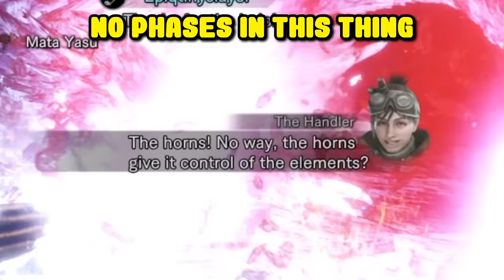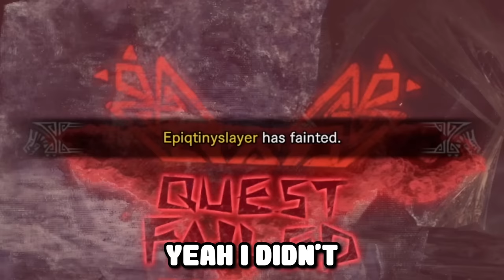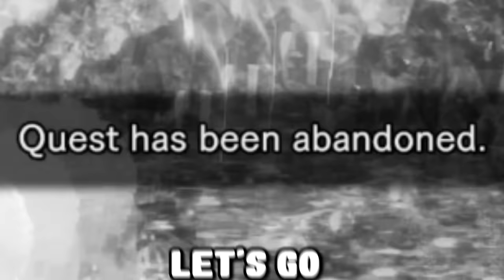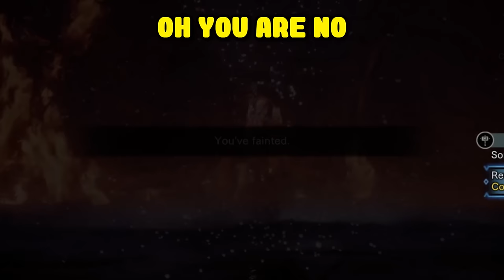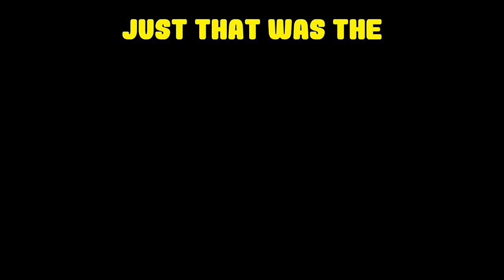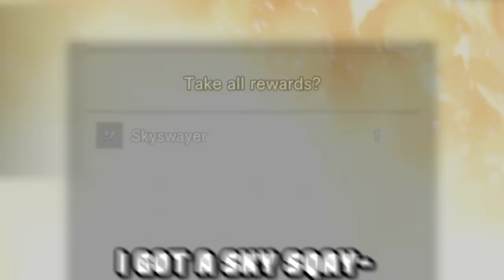Returning to World in The DUMBEST Way Possible ✨ [Iceborne]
Alternate title: The Rusty Alatreon Experience
We finally return to world/ iceborne and begin the journey by visiting our very friendly and nice monster and friend, Alatreon.

This may be the dumbest possible way of returning to world
More monster hunter world content coming soon!

Chapters
00:00 - 00:34 Intro
00:34 - 02:31 Attempt 1 Extreme rust
02:31 - 04:36 Attempt 2 We stayed in
04:36 - 07:10  Attempt 3 Mole stayed in
07:10 - 09:04 Attempt  4
09:04 - 11:29 Attempt  5
11:29 - 12:37 Attempt  6 "I haven't died yet"
12:37 - 14:45 Attempt  7
14:45 - 16:25 Attempt  8 Making rocks
16:25 - 16:55 Attempt  9 The shortest run
16:55 - 19:21 Attempt  10 The final final fantasy jump
19:21 - 20:36 Attempt  11 Not even abandoning is safe
20:36 - 22:58 Attempt  12 The plan
22:58 - 25:00 Attempt  13
25:00 - 27:54 Attempt  14
27:54 - 29:45 Attempt  15 Embarrassing
29:45 - 31:43 Attempt  16 "Watch yo jet"
31:43 - 33:14 Attempt  17
33:14 - 36:42 Attempt  18 Rodeo
36:42 - 38:28 Attempt  19 Almost
38:28 - 41:02 Attempt  20 [FINAL RUN]

I make Monster Hunter. Minecraft, and Noita videos. Usually, I stick with Monster Hunter games such as Monster Hunter World or Monster Hunter Rise. Pretty much any game I find fun or interesting I will make a video on.

My Music
If you are curious about the music at the end of the video, that's one of my songs with stun. It's on my music channel AXIDIUS MUSIC. You are welcome to use it in any of your videos as long as you give credit to me. The link for that track is here

Dual Computer Setup For Streaming!

~Desktop For 🎮 Gaming ~
Motherboard: ASRock B450M-HDV AM4
CPU: AMD Ryzen 7 1700X
GPU: NVIDIA GTX 980Ti (Overclocked On MSI Afterburner)
RAM: Gskill Ripjaws V series 16 GB 288 pin DDR4 2400mhz
PSU:  EVGA 600W

~Laptop For 🎙️ Recording~
Dell Inspiron 15 7559
GPU: NVIDIA GTX 960M